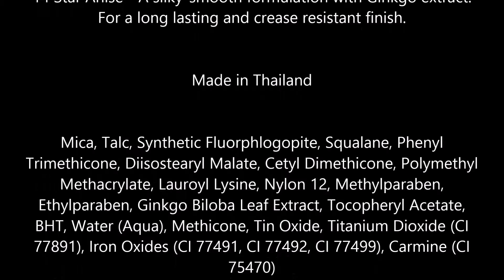Boots Botanics Eye Colour Single, Cinnamon